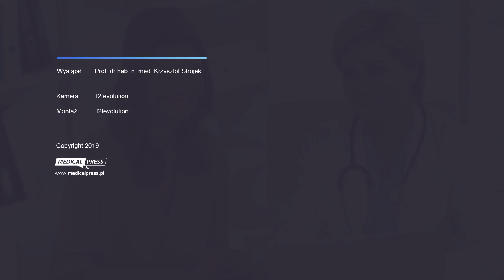Jak uchronić się przed rozwojem powikłań sercowo-naczyniowych w cukrzycy?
Około 40% chorych na cukrzycę ma współistniejącą chorobę sercowo-naczyniową. Dlatego trzeba monitorować takie parametry jak: ciśnienie krwi, poziom cukru, poziom cholesterolu (lipidy) i masę ciała - mówi prof. dr hab. n. medycznych Krzysztof Strojek, konsultant krajowy w dziedzinie diabetologii.